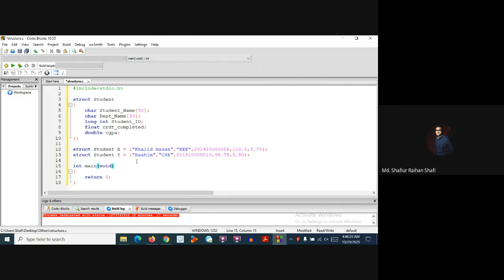Assigning Values to the Member Variables of a Structure using Structure Variables in C | Example